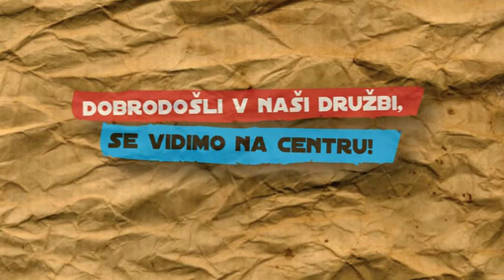Kako je Bubi dobil krila - odlomki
Odlomki iz zaključne predstave ob 5-letnici delovanja KD Center plesa Kako je Bubi dobil krila.

Izvedeno 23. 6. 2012 na Velikem odru SNG Maribor.

Glasba: Marko Urbanek
Besedilo: Ajda Pfifer